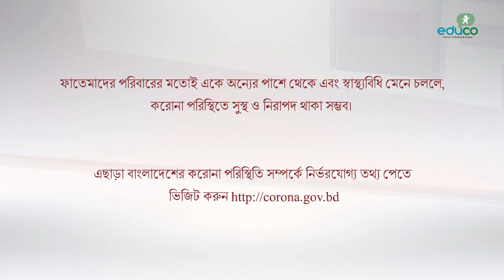ডাম শিক্ষা সেক্টরের PQE & AYD প্রজেক্টে এনিমেশন ভিডিও বার্তার মাধ্যমে করোনা বিষয়ে সচেতনতা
করোনার মহামারী প্রতিরোধে কমিউনিটিকে যুক্ত করে ঘরে ঘরে সচেতনতার বার্তা পৌঁছাতে নিরবিচ্ছিন্ন কাজ করে যাচ্ছে ঢাকা আহ্ছানিয়া মিশন। এডুকো-বাংলাদেশ এর আর্থিক সহযোগিতায় বাস্তবায়িত PQE & AYD প্রজেক্টের কর্মএলাকায় এনিমেশন ভিডিও বার্তার মাধ্যমে প্রকল্পের লক্ষিত বিদ্যালয়গুলোর শিক্ষার্থী, শিক্ষক, অভিভাবকসহ স্টেক-হোল্ডারদের কোভিড বিষয়ে সচেতন করা হচ্ছে। ভিডিওটিতে কোভিড-১৯ বিষয়ে যে সকল বার্তা রয়েছে তা হলো- নিজ নিজ বাড়িতে অবস্থান করা, পরিবারে সকলে মিলেমিশে থাকা ও আনন্দে সময় কাটানো, করোনাকালীন পড়াশোনা ও সৃজনশীল কাজ, সামাজিক দূরত্ব মেনে চলা, একে অপরের কথা শোনা ও পারস্পরিক সহযোগিতা, মাস্ক পরিধান করা, ২০ সেকেন্ড ধরে সাবান দিয়ে কিছু সময় পরপর হাত ধোঁয়া, হাঁচি-কাশির সময় নাক-মুখ ঢেকে শিষ্ঠাচার মানা, খাদ্যাভ্যাস, স্বাস্থ্যঝুঁকি ও স্বাস্থ্য বিধি মেনে চলা, জনসমাগম ও সামাজিক উৎসবে অংশগ্রহণ না করা ইত্যাদি।